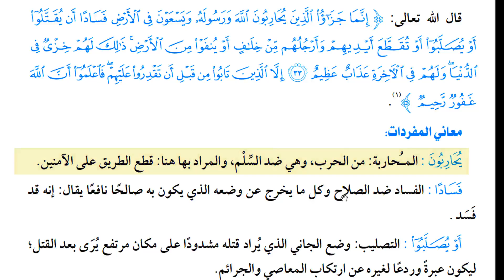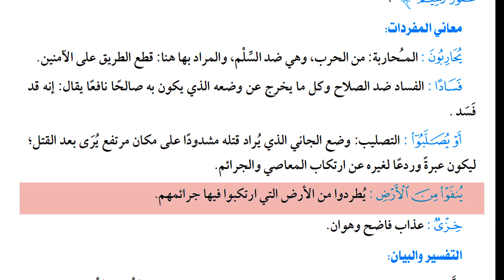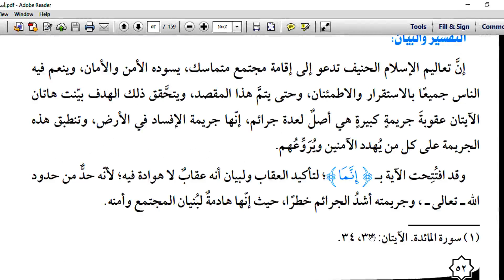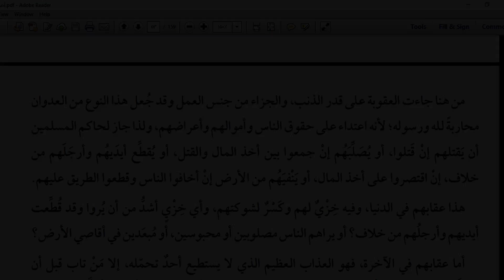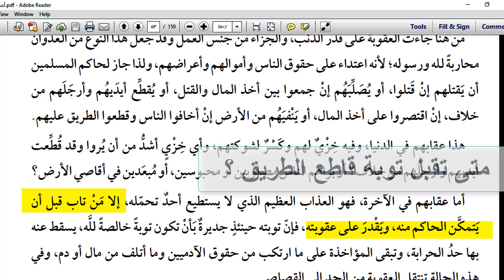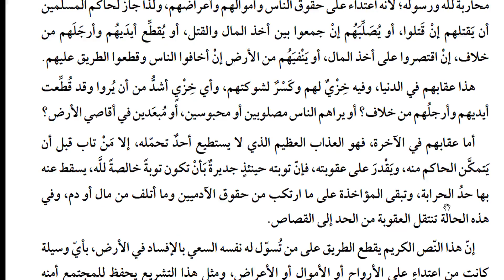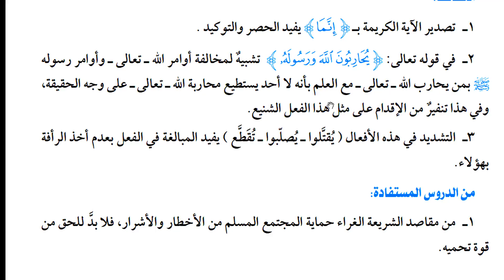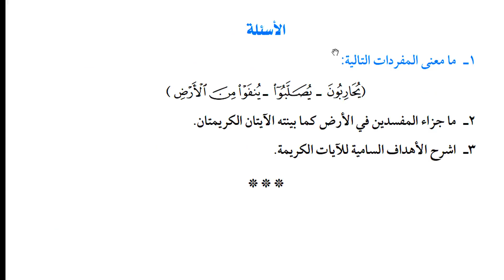جزاء المفسدين في الأرض - تفسير ثالثة إعدادي أزهر - الموضوع الخامس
جزاء المفسدين في الأرض - تفسير ثالثة إعدادي أزهر - الموضوع الخامس - الترم الأول